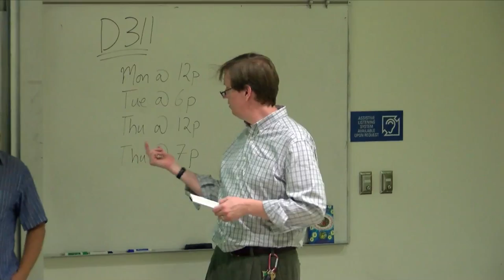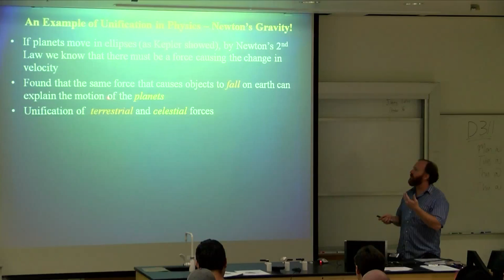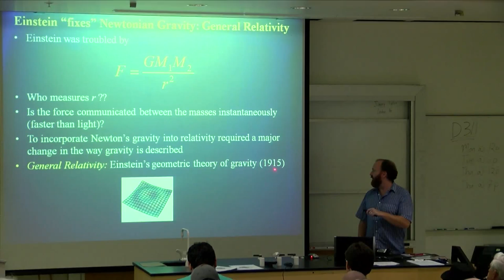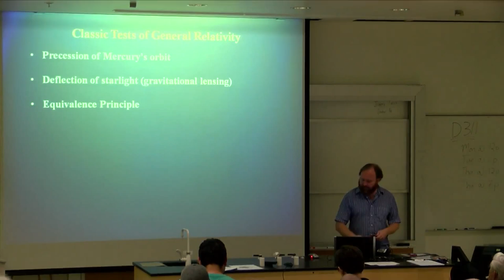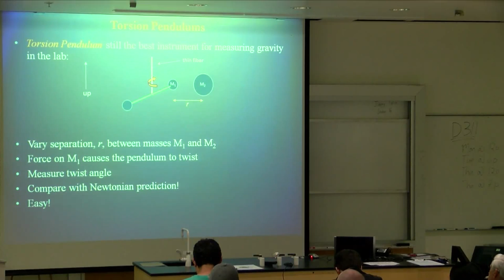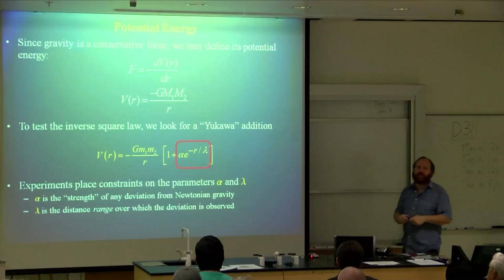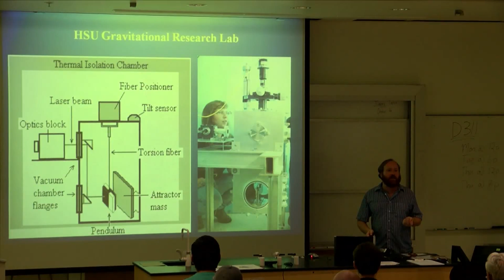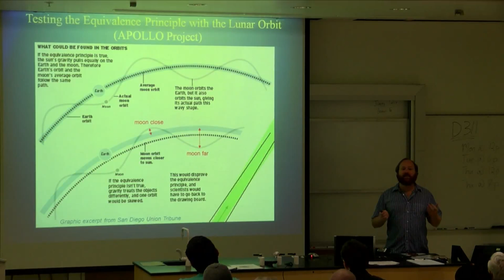What Physicists Do - September 14, 2015 - Dr. C.D. Hoyle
STANDING THE TEST OF TIME (AND SPACE): 100 YEARS OF GENERAL RELATIVITY
For the last century, Einstein's theory has passed every experimental test; however, there are many aspects of gravity and its relationship to the other fundamental forces that remain unexplained. After reviewing/introducing the basics of General Relativity, Dr. C.D. Hoyle of Humboldt State University will discuss current gravitational experiments and what they may reveal about the nature of gravity. He will also focus on the research projects that undergraduates at Humboldt State are contributing to this field.